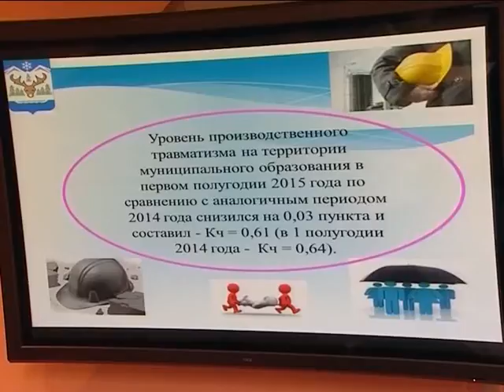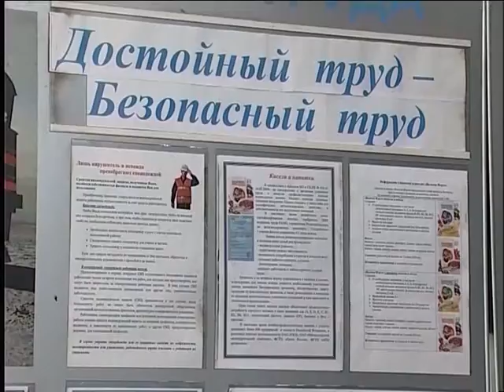Поделились положительным опытом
Представители предприятий и организаций города продолжают рассказывать о своих успехах  в сфере обеспечения безопасных  условий труда